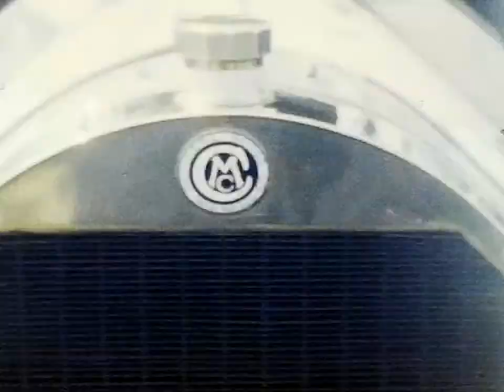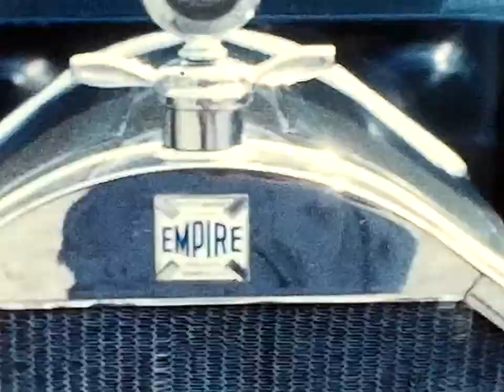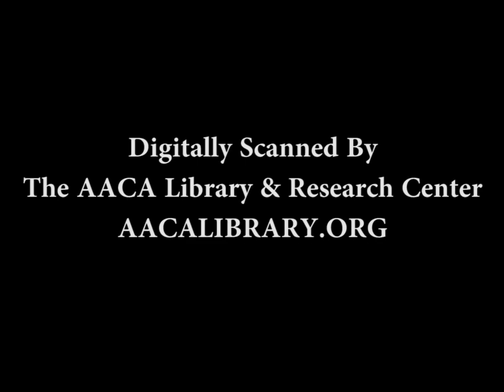Glidden Tour 1955 - 8mm Film Scan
Silent Film. This is an 8mm film scan using the Wolverine 8mm Film2Digital MovieMaker.